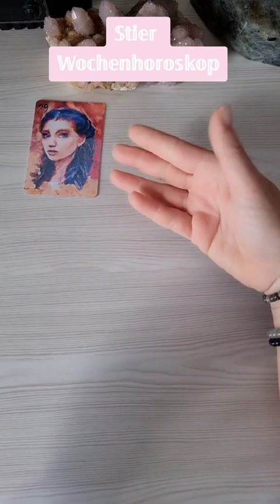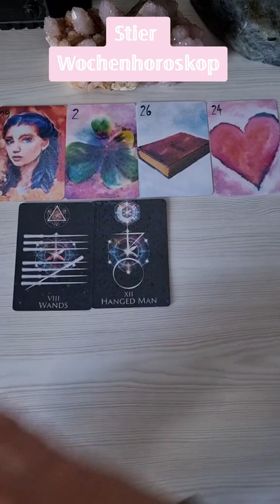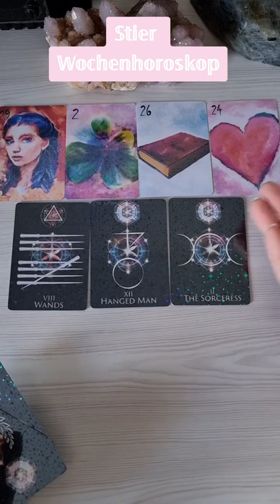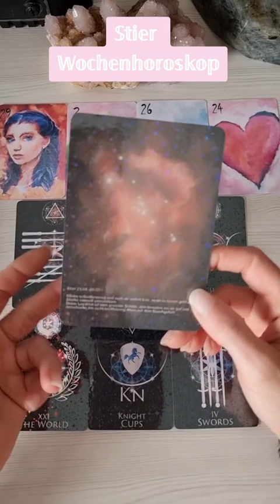☆𝕊𝕥𝕚𝕖𝕣 𝕎𝕠𝕔𝕙𝕖𝕟𝕙𝕠𝕣𝕠𝕤𝕜𝕠𝕡☆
Das Tarotdeck zum runterladen und selbst ausdrucken findest du hier.

Liebe Grüße

Chayenne.